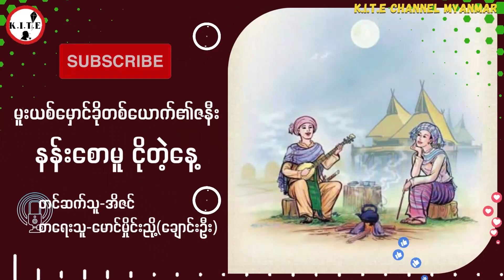သူဌေးဖြစ်ချင်လို့ မှောင်ခိုလုပ်ရင်းအဖမ်းခံလိုက်ရတဲ့ စိုင်းမျိုးထွေး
အားပေးကြတဲ့ပရိသတ်များအားလုံးကို ကျေးဇူးအများကြီးတင်ရှိပါတယ်ခင်ဗျာ။